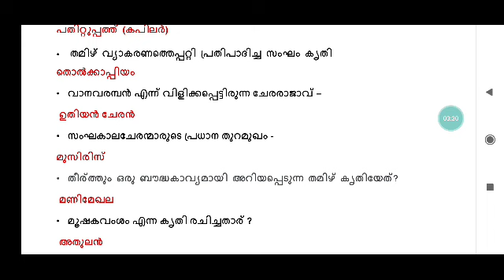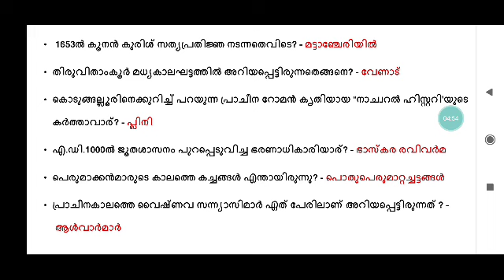Kerala History # Important Question & answer